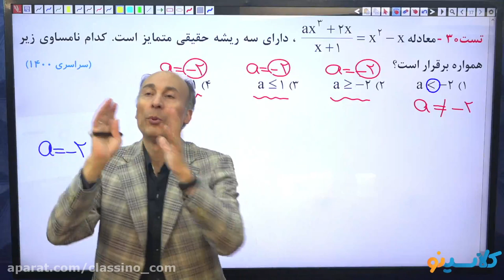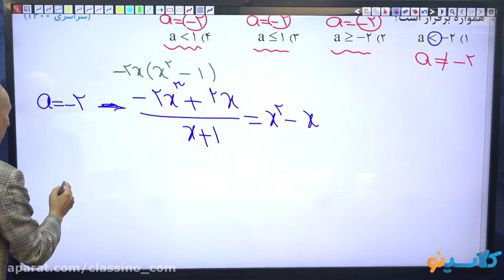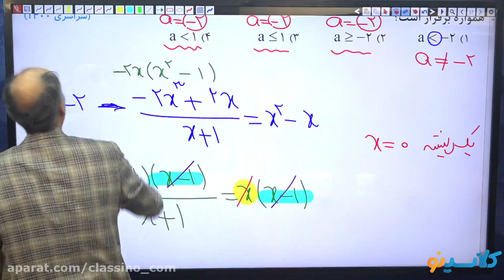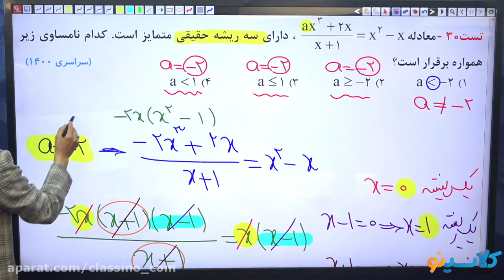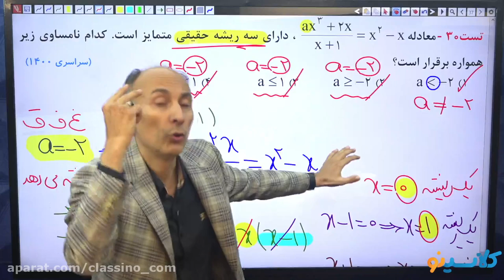949 more lesson you need to know about education development center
949 more lesson you need to know about education development center